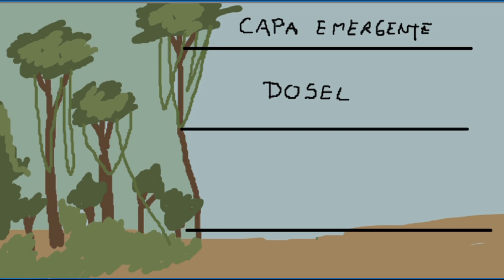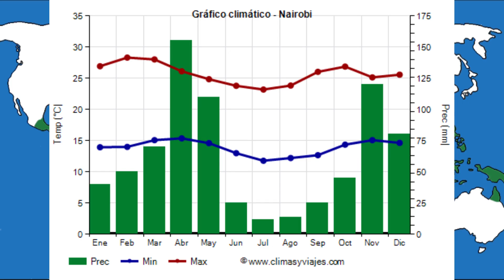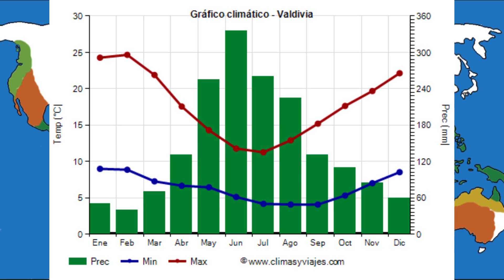Como Crear BIOMAS 🏝️ para mi MUNDO Ficticio | Worldbuilding Guía Consejos 🏔️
¿Que Biomas existen en el mundo? Y cómo aplicarlos en Worldbuilding al crear mundos de fantasía, ficticios o de ciencia ficción?

 explicados de forma práctica y narrativa — aprende clima, vegetación, fauna, origen y cómo usar cada bioma para tu worldbuilding.
En este video recorremos los biomas principales (selva tropical, sabana, desierto, bosques templados, taiga, tundra, alta montaña y praderas) con datos clave —clima, suelos, flora, fauna, orígenes y ejemplos reales— y consejos breves para aplicar lo aprendido al worldbuilding. Ideal si creas mundos, mapas o quieres darle coherencia ecológica a tus historias.

En el video verás comparaciones prácticas entre biomas, 4–5 ejemplos de lugares reales por bioma, su origen geoclimático y datos cruciales desde lo macro (zonas, clima global) hasta lo micro (suelos, especies simbólicas). Si haces worldbuilding, esto te ayudará a decidir por qué una civilización se desarrolla de cierta forma, qué recursos dominará y cómo el entorno condiciona mitos, comercio y conflicto.

00:00 Cómo crear biomas para tus mundos
00:33 La Selva Tropical o Bosque Húmedo
01:05 Diferentes Capas de Vegetación
01:09 Capa Emergente
01:39 Dosel Arbóreo
02:13 Sotobosque
02:49 Suelo Forestal
03:40 Características de la tierra
03:50 Lugares y worldbuilding
04:30 La Sabana
04:43 Características de la Sabana
05:09 Transición o cambio entre Biomas
05:38 El Desierto y sus características
06:25 Origen del bioma, calor, amplitud térmica
06:49 Inspiración para construir mundos
07:01 Los Bosques Templados
07:10 Datos sobre los bosques
07:43 Cómo utilizar los bosques
08:05 La Taiga o Bosque Boreal
08:15 Climas Fríos
08:36 Cómo crear Taiga
09:03 La Tundra
09:10 Clima Polar
09:16 Flora y Fauna
09:59 La Alta Montaña
10:10 Cambio de Altura
10:37 Placas tectonicas o tectonica de placas
10:59 Las Praderas
11:16 Vegetación y animales
11:26 Ejemplos
11:52 Cómo utilizar y mapear biomas
12:17 Consejos para crear Mundos Creibles